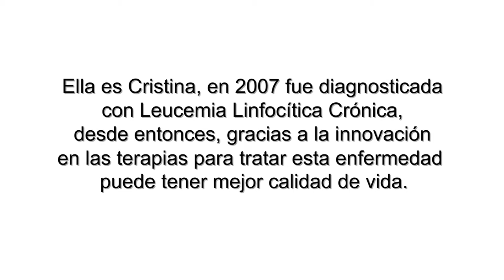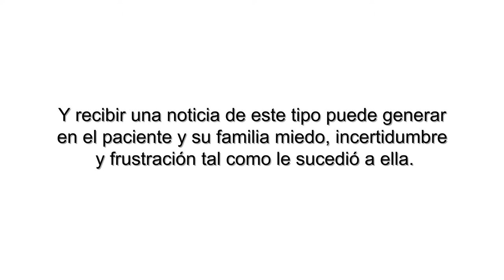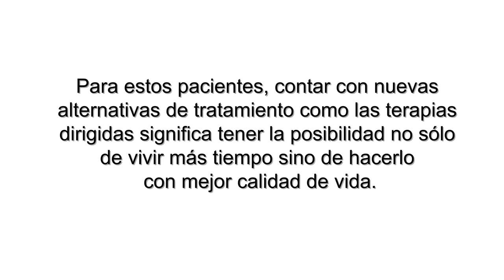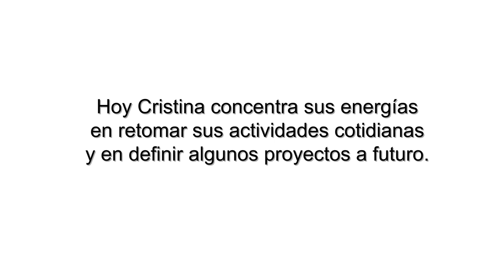Edelma position-jensen marly 28/07/2015